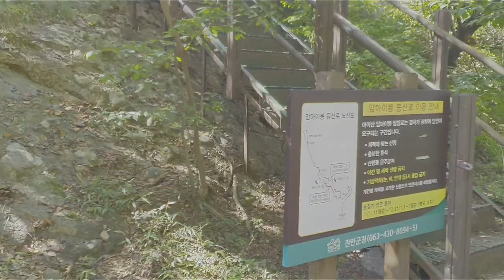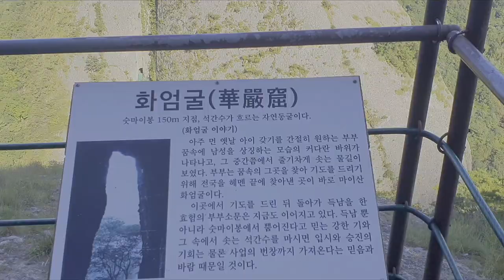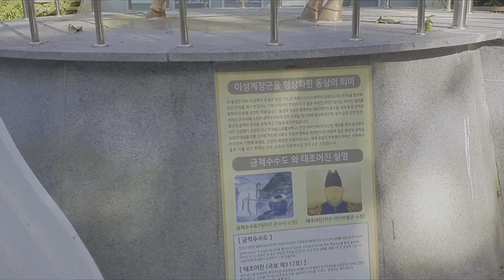프랑스 미슐랭 선정 최고 점수를 받은 한국의 산(100대 명산 7번째 도전 마이산 암마이봉687.4m)